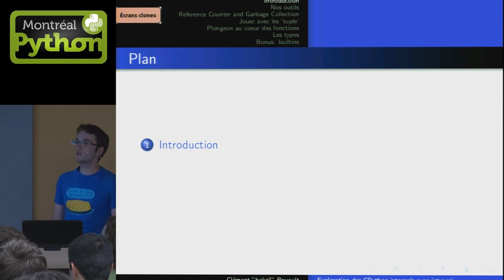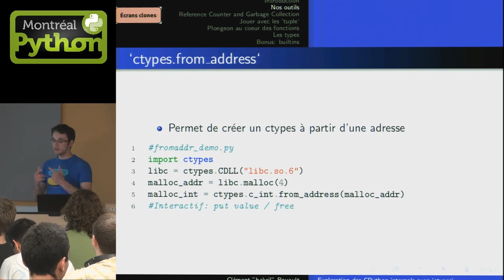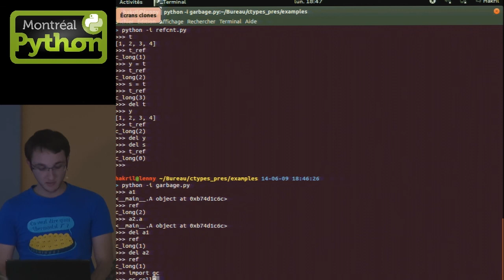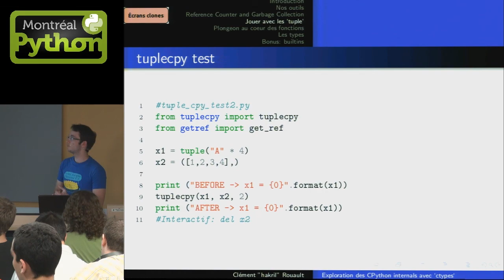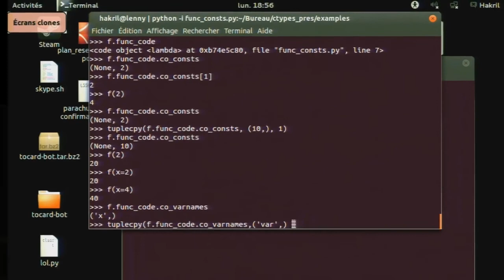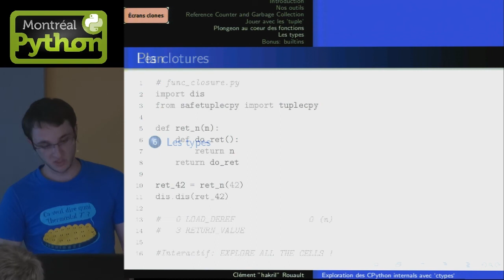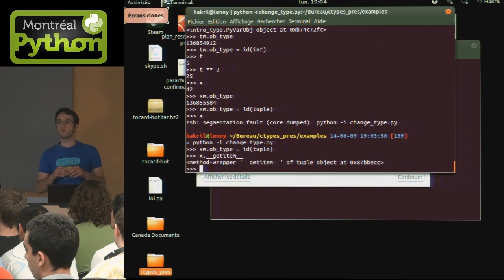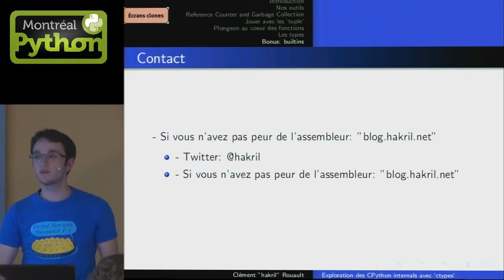Exploration des CPython internals avec ctypes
Montréal, 9 juin 2014 - Clément Rouault partage son exploration des CPython internals depuis Python avec le module ctypes.